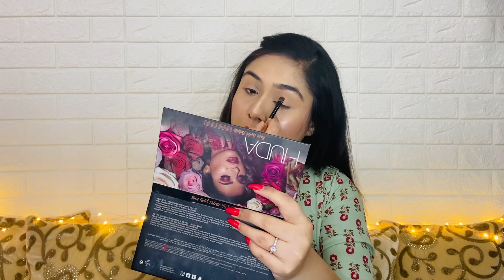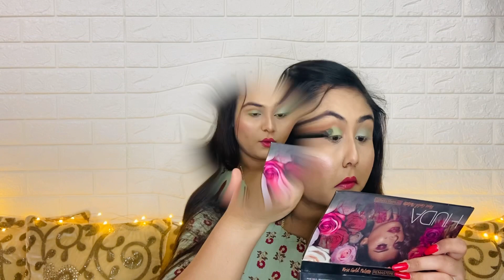How to : Show Small Eyes Bigger..❓|| Hooded Eye makeup Tutorial ||Step by Step || MakeupGraphy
Hello Everyone ❣️

Hope this video help you for doing hooded eyemakeup look.!